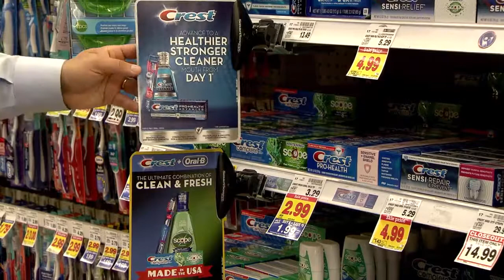Using Regression Analysis - Marketing Analytics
Organizations large and small are inundated with data about consumer choices. But that wealth of information does not always translate into better decisions. Knowing how to interpret data is the challenge -- and marketers in particular are increasingly expected to use analytics to inform and justify their decisions.

Marketing analytics enables marketers to measure, manage and analyze marketing performance to maximize its effectiveness and optimize return on investment (ROI). Beyond the obvious sales and lead generation applications, marketing analytics can offer profound insights into customer preferences and trends, which can be further utilized for future marketing and business decisions.

This course, developed at the Darden School of Business at the University of Virginia, gives you the tools to measure brand and customer assets, understand regression analysis, and design experiments as a way to evaluate and optimize marketing campaigns. You'll leave the course with a solid understanding of how to use marketing analytics to predict outcomes and systematically allocate resources.

Thanks,
Raj
Professor of Business Administration at Darden
Marketing Experiments, Customer Lifetime Value, Regression Analysis, Marketing Analytics, Brand Equity
Very helpful and extremely relevant to the present context. As a market research analyst, it deepened my understanding of the many marketing terminologies and jargons and also helped me with my job.,It was very helpful for my marketing career.The interview with the real world marketing experts at the end of the course also helps and encourages a lot. Thanks to Raj Venkatesan sir for his effort.
Ever wonder how variables influence consumer behavior in the real world--like how weather and a price promotion affect ice cream consumption? In this module, we will take a look at regression and how it's used to understand that relationship. We will discuss how to set up regressions and interpret outputs, explore confounding effects and biases, and distinguish between economic and statistical significance. We'll finish the week with a series of interviews with real marketing professionals who share their experiences and knowledge about how they use analytics on the job.